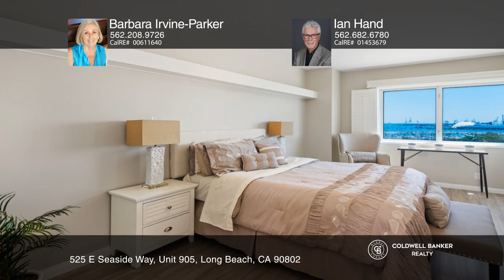Barbara Irvine-Parker | CalRE# 00611640 | Long Beach, CA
525 E Seaside Way, Unit 905, Long Beach, CA

Coldwell Banker

Perched high above the hurly-burly of this bustling beach city is a condominium of unique peace and beauty. Harbor Place Tower, located close to the azure Pacific shoreline, offers spectacular views of the Queen Mary, glimmering cityscape nightlights and the bustling cruise-liner terminal loading passengers destined for Catalina and beyond. And once per year, automotive enthusiasts enjoy a dress circle seat to the Long Beach Grand Prix, free.

This two bedroom condo has become available for a discerning buyer. Kitchen and bathrooms have been extensively renovated; in fact, the primary bath was replaced with a giant shower for aqueous indulgence. A kitchen wall was removed to create a great room and many built-in storage nooks were added. Designer paint finishes and gleaming wood pattern floors complete the decor. The private balcony provides avian views. Harbor Place Tower is a well-managed and maintained high-rise complex complete with a fitness center, lap pool, saunas and meeting room. A 24-hour guard assures effective security. Long Beach offers convenient freeway access and close proximity to shopping, restaurants, the convention center, Long Beach Airport and CSULB. Two deeded tandem parking spaces complete the package. Arrange a personal showing of a new lifestyle, today!